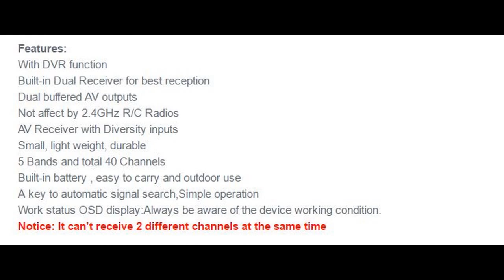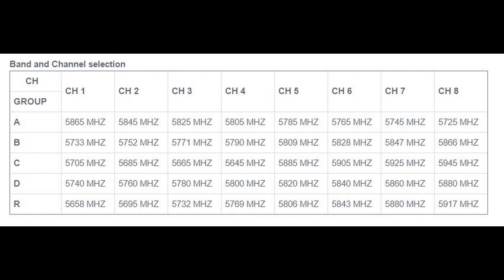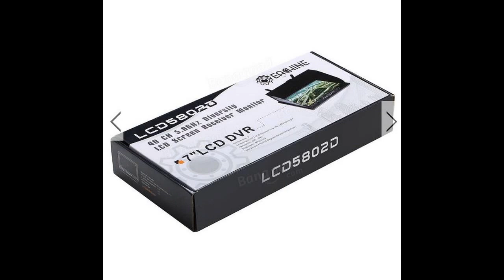Eachine LCD5802D 5.8G 40CH 7 Inch FPV Monitor with DVR Built-in Battery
Description:
Brand Name: Eachine
Item Name: LCD5802D Monitor
Built-in 5.8Ghz Dual diversity receiver automatically for best reception
Built-in 2CH 5.8Ghz AV output and 1CH AV input
Built-in high performance Li-POLYMER Battery: 2000mAH/7.4V
Work status OSD display : RSSI indication ; Battery indicator;Channel indication
A key to automatic signal search
Support Chinese and English menu
Format: JPEG, AVI
Screen size:7”
Screen type:TFT LCD Screen/long life, LED backlight
Resolution: 800*480
Brightness: 600cd/m2
View Angle:140/120degree (Horizontal/Vertical)
Size:180mm x 120mm x 25mm(Note:Sunshield height:110mm)
Working Voltage: DC 7~16V
Power Consumption: max 650 mA @12V
Battery charging current : 850mA @12V ( max )
Working temperature: -10℃~+ 65 ℃
Connectors:RP-SMA female(outer needle)
Antennas Connectors:RP-SMA male (inner hole)
Support up to 32G , C10 SD Card.

Features:
With DVR function
Built-in Dual Receiver for best reception
Dual buffered AV outputs
Not affect by 2.4GHz R/C Radios
AV Receiver with Diversity inputs
Small, light weight, durable
5 Bands and total 40 Channels
Built-in battery , easy to carry and outdoor use
A key to automatic signal search,Simple operation
Work status OSD display:Always be aware of the device working condition.

Package Included:
1 x 7" LCD Screen Receiver Monitor with built in Rechargable Battery
2 x 5.8G Antenna
2 x AV Cable
1 x Charger